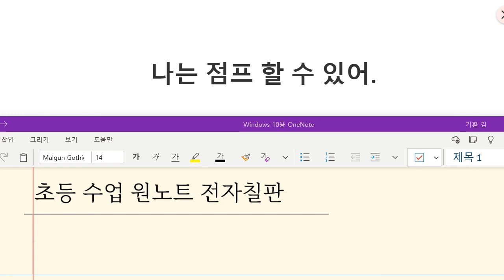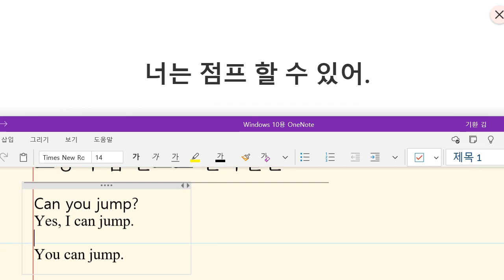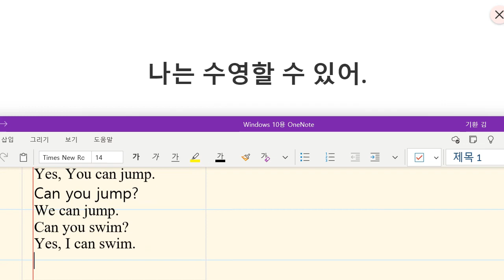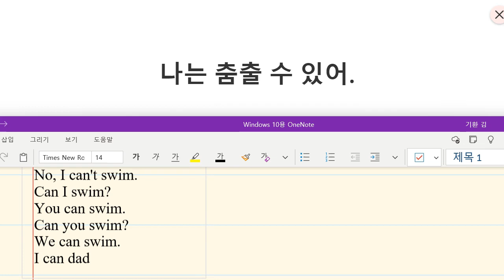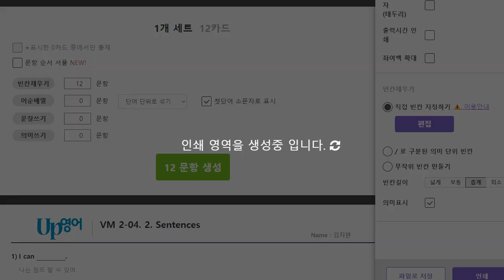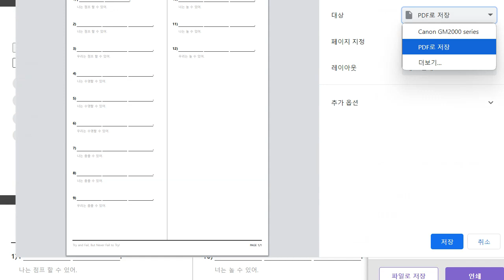Up영어 2024 01 16 초등 보카 어휘 동사와 조동사 can 성취도 100